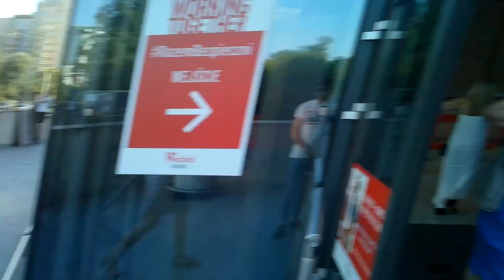W POSZUKIWANIU DELTY wycięte sceny